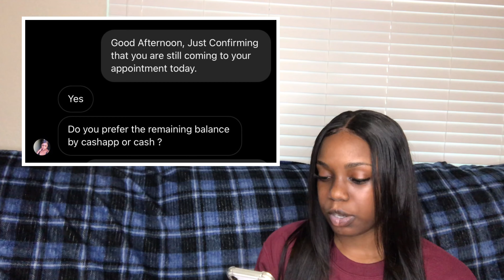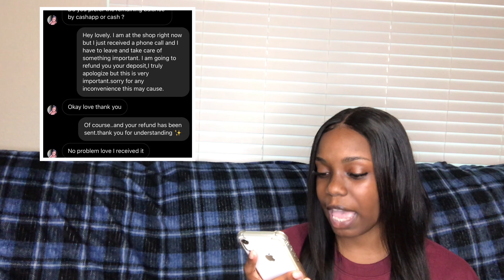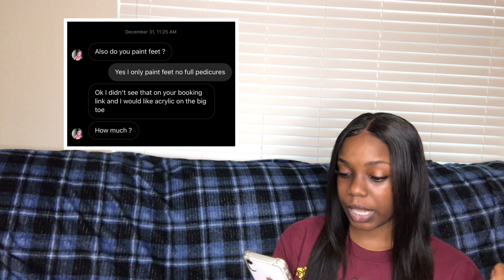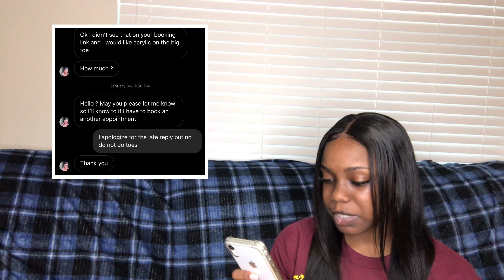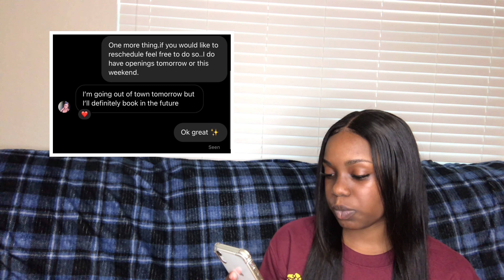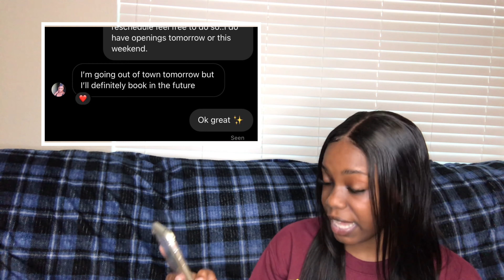STORYTIME: Nail Client Horror Story | She Made A YouTube Video About Me😱 ( Receipts included)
Nail Instagram💅🏾

nailed__bykay